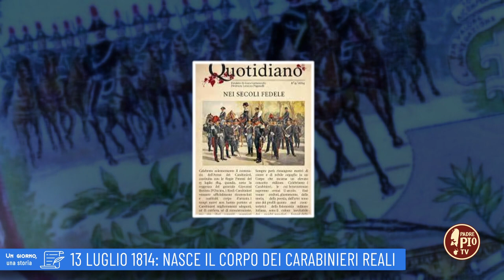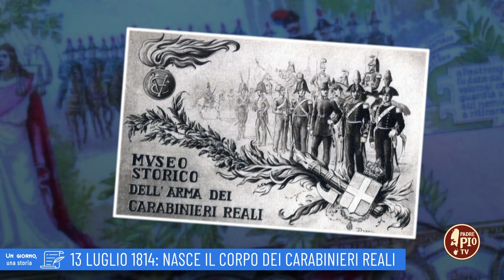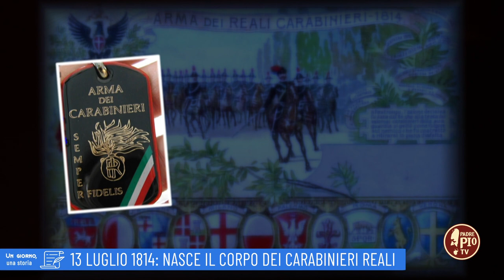13 luglio 1814: Nasce il corpo dei carabinieri Reali (un giorno una storia 13 Luglio 2022)